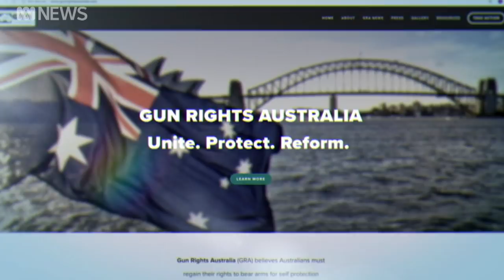Pauline Hanson's One Nation in damage control over talks with US gun lobbyists | ABC News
One Nation's image is taking a battering after undercover video aired showing senior party figures seeking millions of dollars in funding from US gun lobby groups to help loosen Australia's tough firearms laws.
The meetings took place just weeks before the Australian parliament voted to ban foreign donations to political parties.
The revelations and footage are part of a three year sting by the Al Jazeera investigative unit.